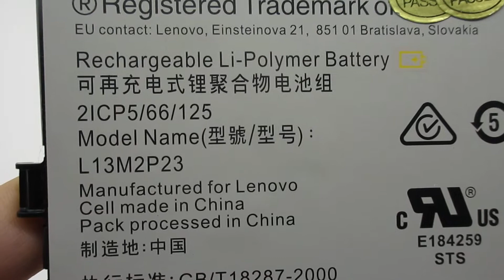LENOVO L13M2P23,Miix 2 11 Computer batteries,Laptop Battery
Models Number:
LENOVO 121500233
LENOVO 2ICP5/66/125
LENOVO L13M2P23

LENOVO Miix 2 11
LENOVO MIIX 211-TAB